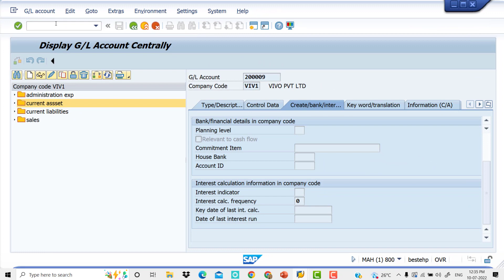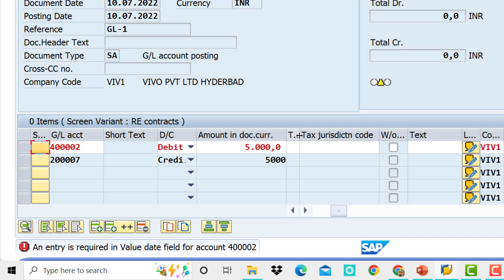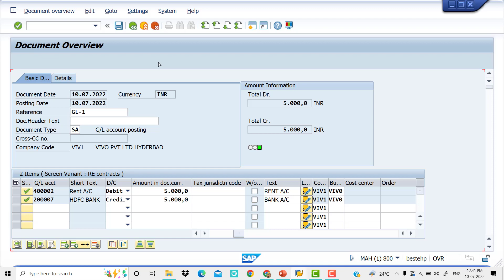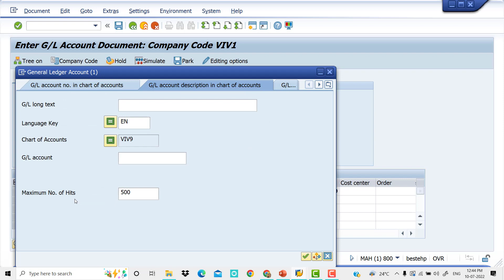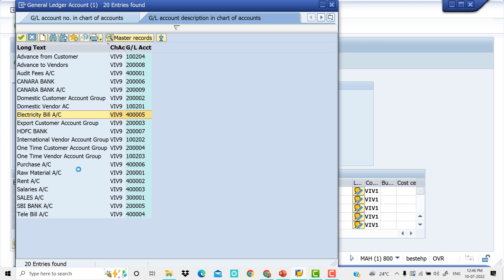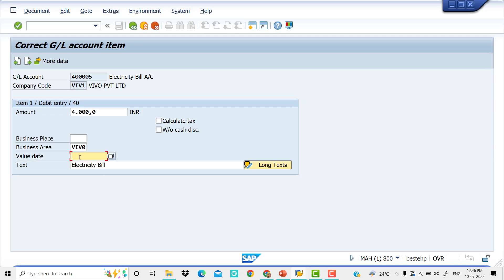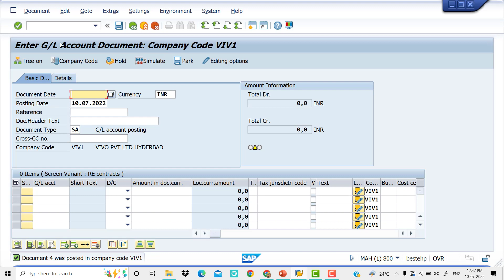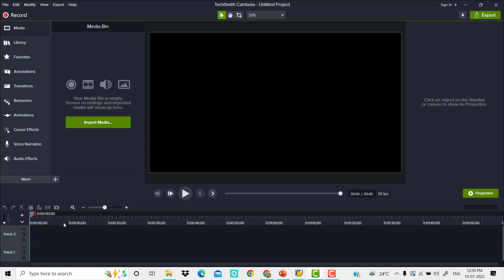SAP FICO General Ledger Posting FB50 In Telugu - By Lokesh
GLPOSTING SAPFICO#2022 These SAP FICO Videos are very useful for your real time work place clearly i am teaching step by step explonation in telugu. Watch one or two times then you will get good knowledge on this subject.